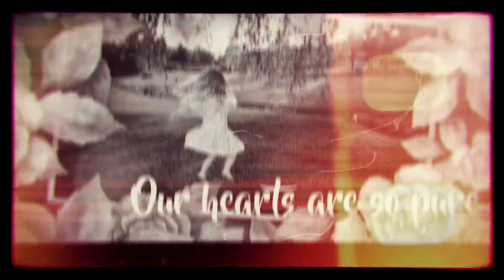Vintage Lovely Album Slideshow AFTER EFFECTS Template Videohive 31745884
Description:

With this project, you can easily create a vintage memorable or wedding slideshow for your needs. Just add your photos, change the dates and text and the project is ready!

Project Features:

Easy to change duration
Fast render
Works with After Effects CC, CC 2014, CC 2015, CC 2016, CC 2017, CC2018, CC2019 and higher